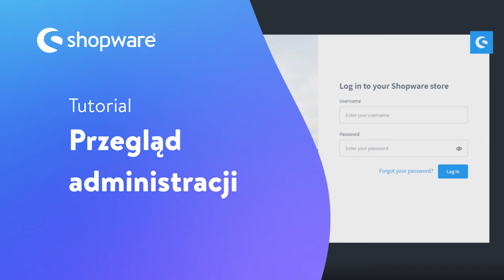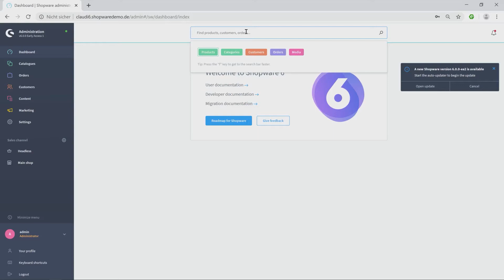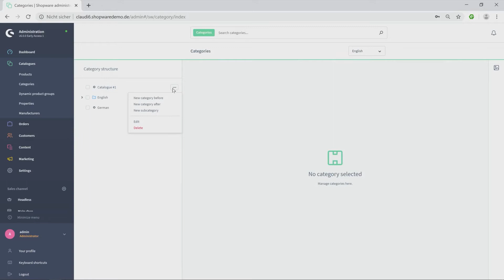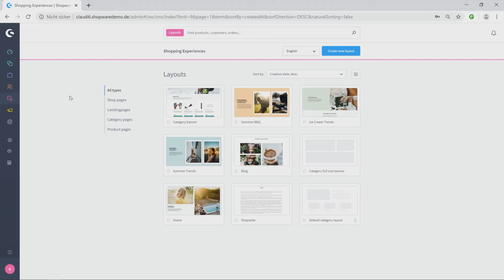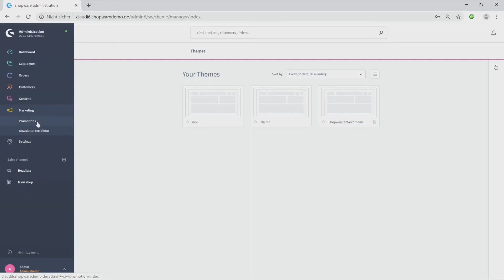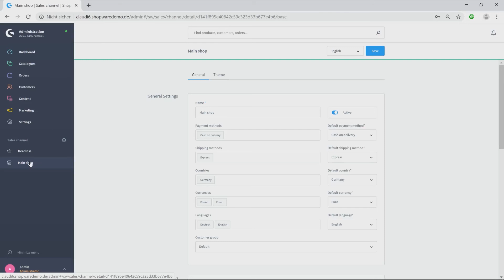[PL] Shopware 6 User Onboarding - Przegląd administracji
Ten wideo jest częścią naszego Shopware 6 User Onboarding i pokazuję Tobie przegląd administracij. Cały kurs i wszystkie inne szkolenia możesz znaleść tutaj na YouTube lub na stronie: copy-of-shopware-6-user-onboarding-polish